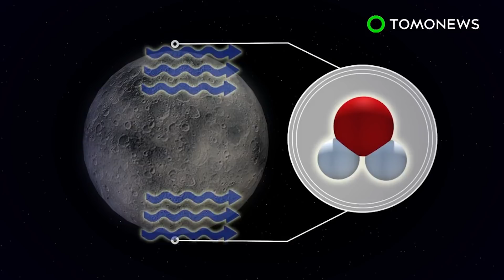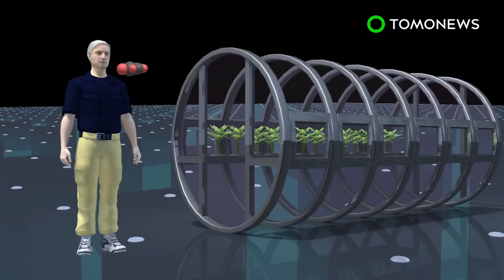Super moon 2017: planet Earth gets supermoon-lit; Human outpost on the moon - Compilation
Super moon explained.
Lunar cave discovery may lead to human outpost on the moon.
European-Russian Luna 27 lunar lander mission set for 2020.